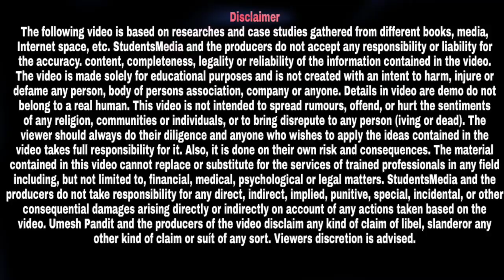brabu part 3 result 2019-22: पार्ट -3 में फेल होने पर क्या होता है, क्या 1 साल बर्बाद हो जाता है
owner.